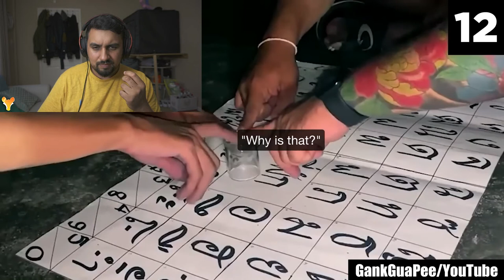30 Scary Videos That End Horribly | Chills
27. unpopularnotes/TikTok
24. esotericmook0/TikTok